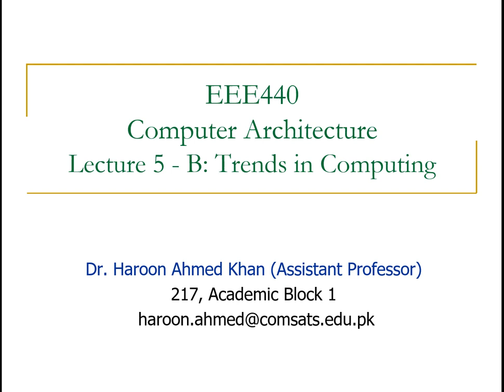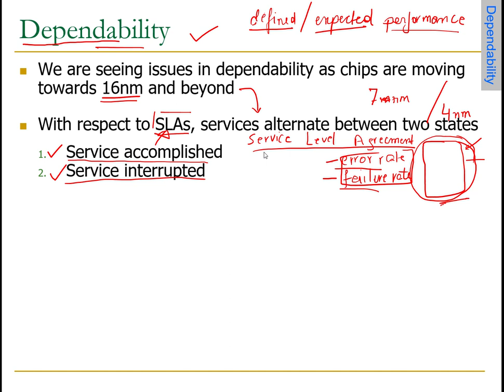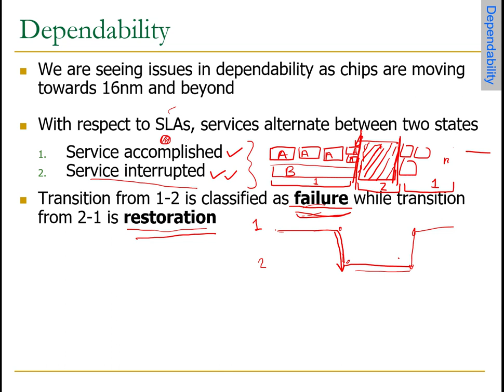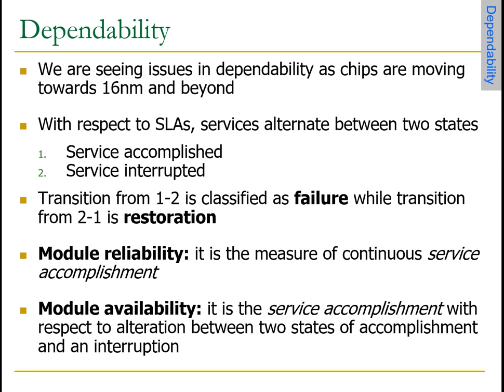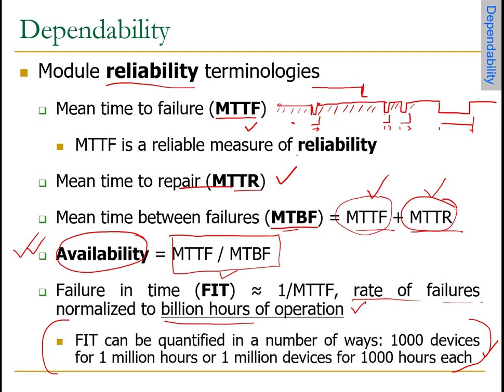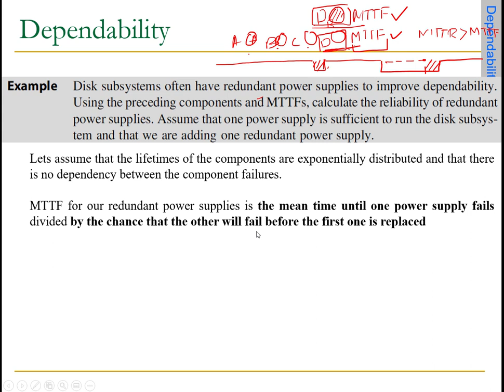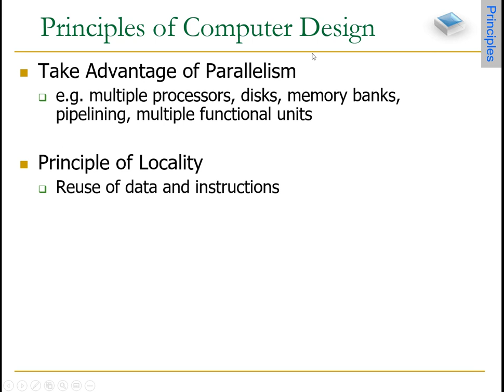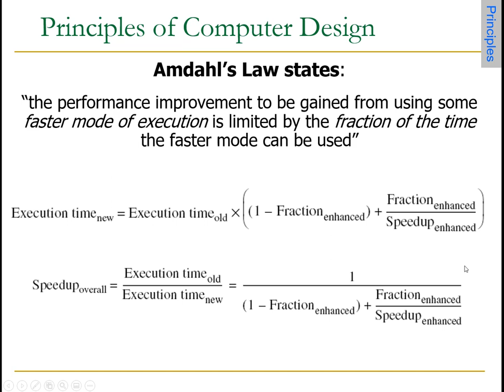EEE440 Computer Architecture Lecture 05 B